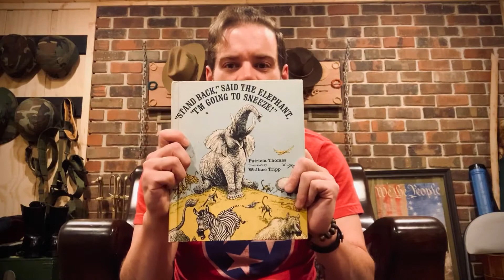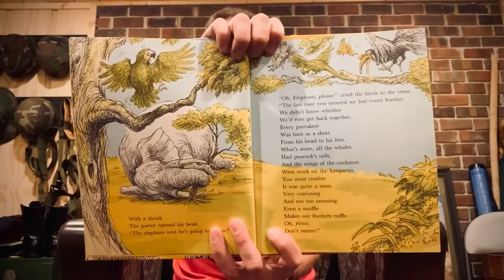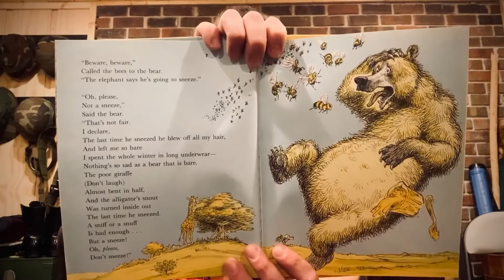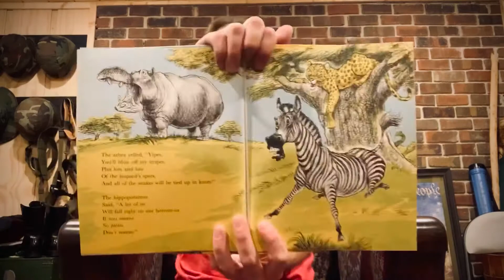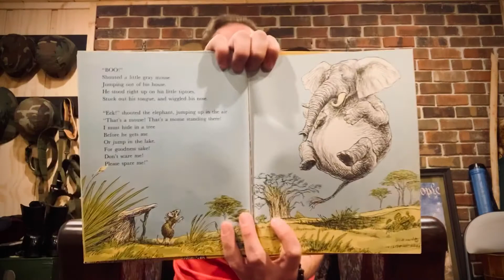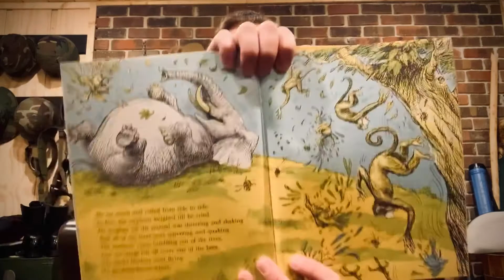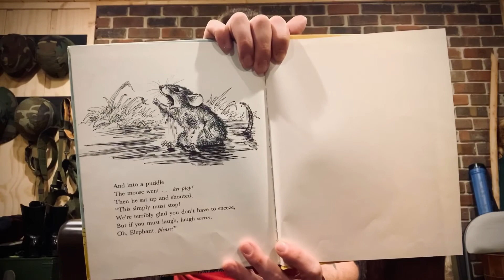Storytime in the Man Cave, Episode 7 - “‘Stand Back,’ Said the Elephant, ‘I’m Going to Sneeze!’”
Written by Patricia Thomas, illustrated by Wallace Tripp.